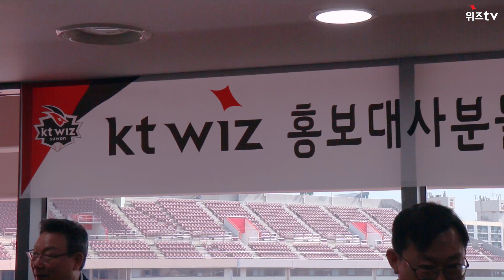[위즈tv] 수원 지역사회 명예홍보대사 위촉식 스케치 영상